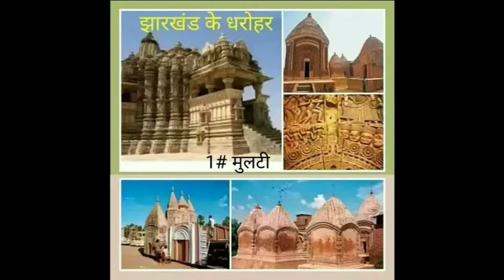Maluti a village of terakota Temple, Dumka Jharkhand. मलूटी टेराकोटा मंदिरो का गाँव , दुमका झारखंड।